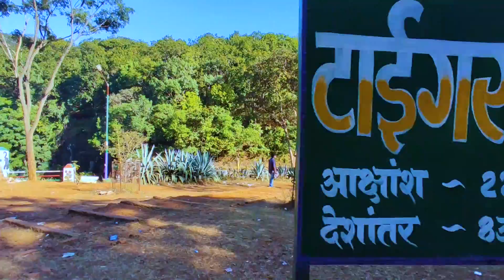Shimla Of Chhattisgarh || Mainpat Trip - 2020 || Hill Station Ambikapur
Video By - Vikash Sahu
Edit By - Prakash Sahu